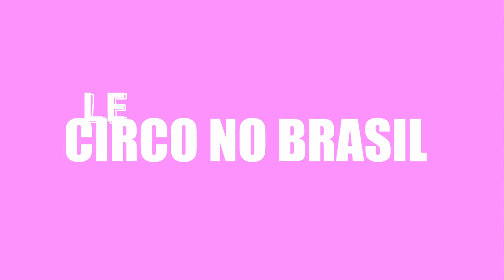Melhores Momentos | Lucas do Rio Verde - MT | Circo No Brasil